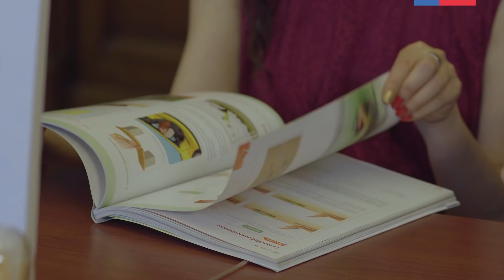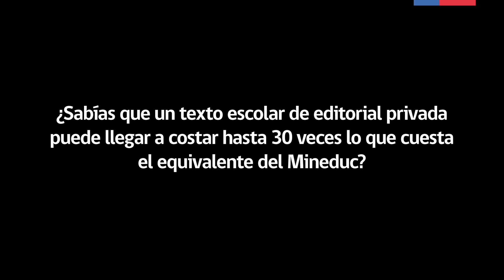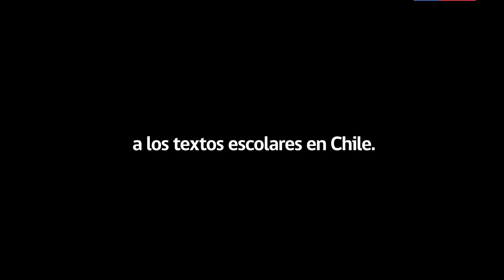IgualDeBuenos - Textos escolares Mineduc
Hicimos un experimento social junto a docentes y apoderados para demostrar que los textos escolares del Ministerio de Educación Sabías son IgualDeBuenos 📚 que los de editoriales privadas, llegando a costar hasta 30 veces menos.